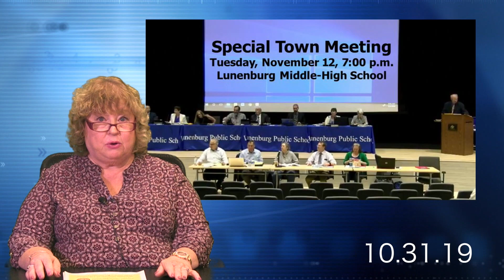Community News 10.31.19